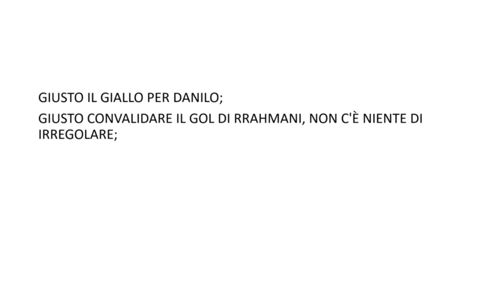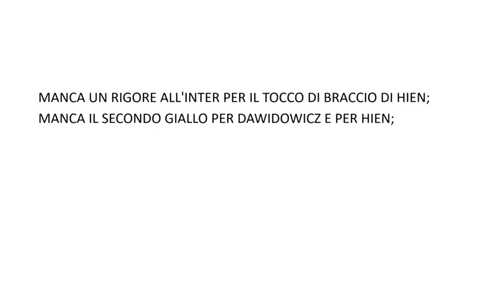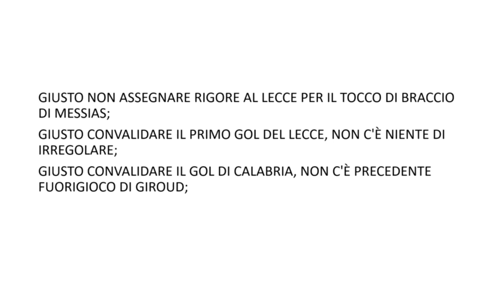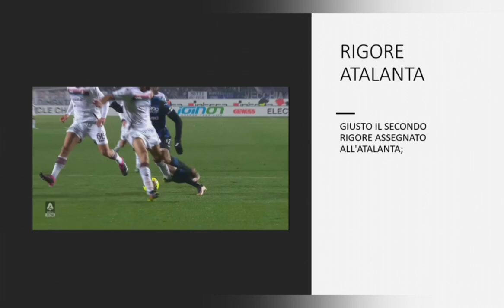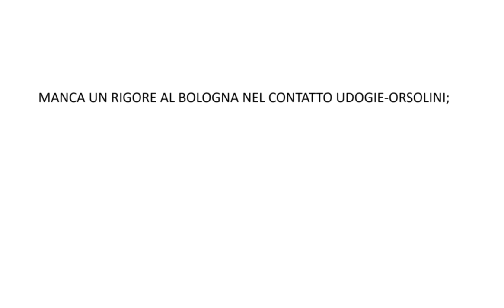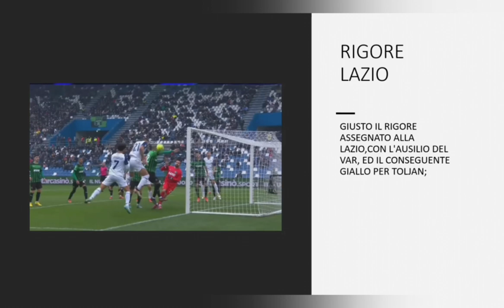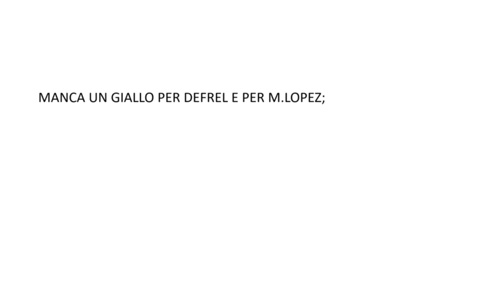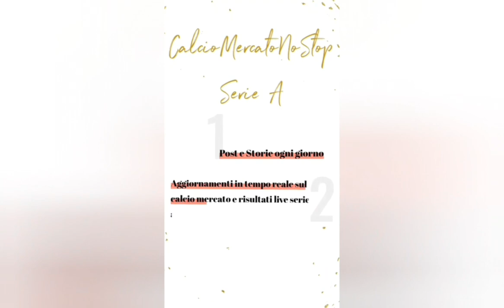VAR...LIAMONE!! Diciottesima giornata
Ecco a voi il diciottesimo episodio di Var...liamone, serie precedentemente portata su Instagram, in cui andremo ad analizzare gli episodi più dubbi di ogni giornata di serie A